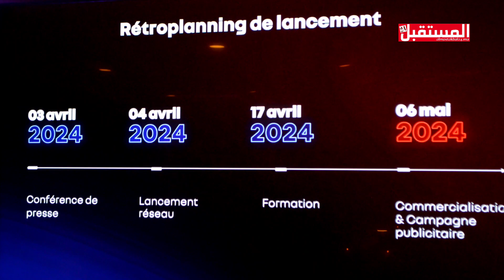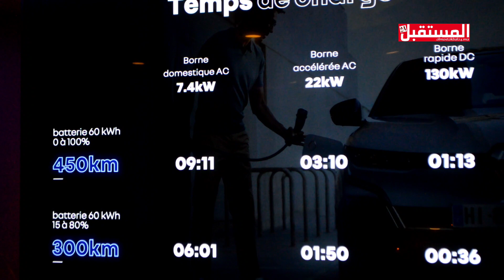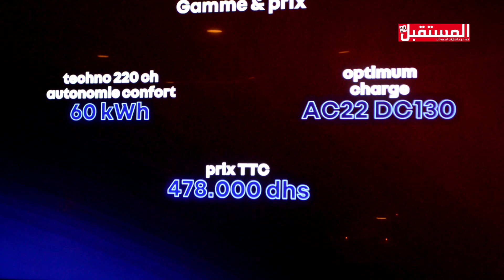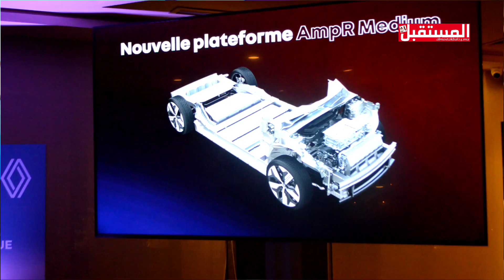المهدي يروب: بعروض تفضيلية..رونو المغرب تطرح بالسوق المغربية سيارة كهربائية 100%والزبون له الاختيار